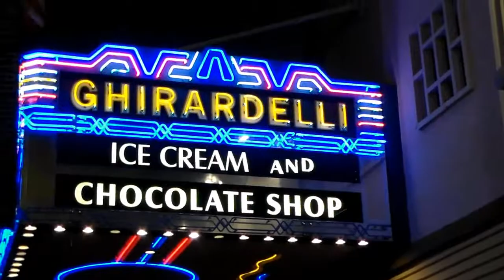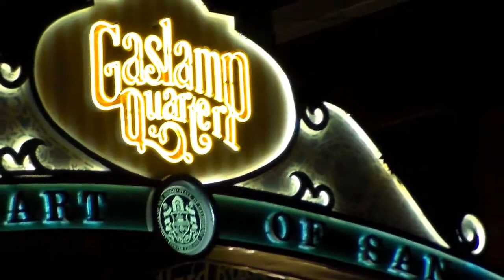God,Faith, and Me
Faith can be easy when everything is going great in your life. When things become challenging in your life what is the universe trying to say to you and are you listening.